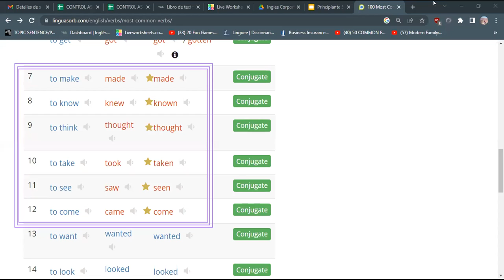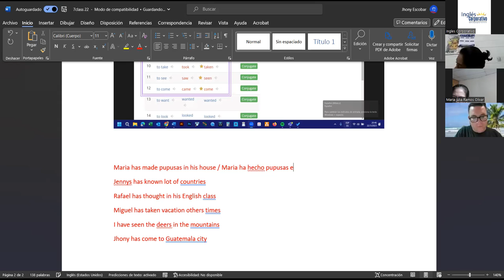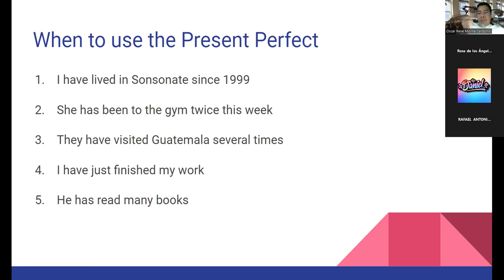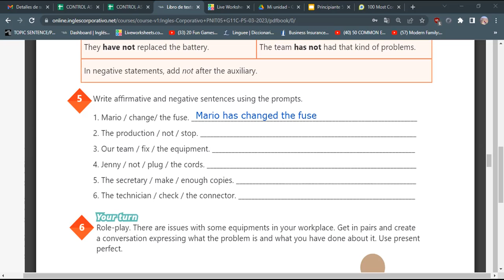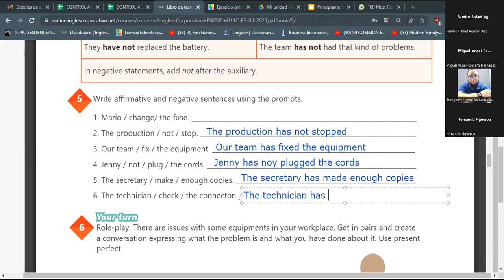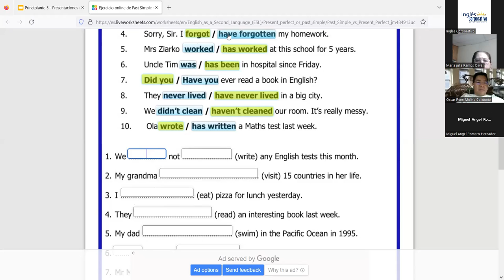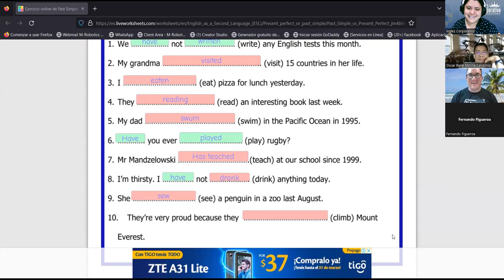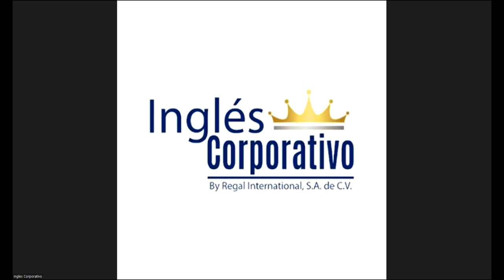SESSION 12 - 22/03/2023 - 29750-8048-0039/2023 - RODRIGUEZ - HOW TO USE PRESENT PERFECT (PART 2)